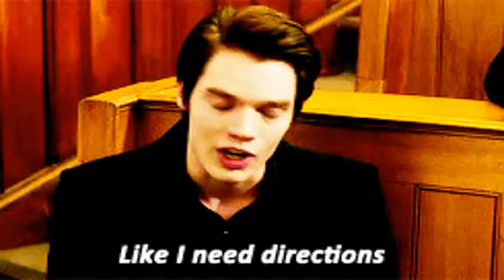GIF compilation from 2014-02-05 and 2014-01-29, edits, gif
Tags defining this video: 1k, and yea its good enough, edits, gif, i wanted to try my psd, idk, photoset, #*, britney spears, lady gaga, i am j, free!, free! iwatobi swim club, im really proud of this please dont leave me hanGING, clarisse la rue, percy jackson, pjoedit, sea of monsters, Jensen Ackles, jensen, linoda, requested, luke castellan, lukercy, thalia grace, hayley's inspirational words, live, paramore, paramoreedit, #~*, ALWAYS TRYING TO IMPRESS, BUT HE IS A CUTE MOTHERFUCKER, HE A SHOW OFF BYE, all that matters, biebersofficial, jade, music video, by shelloh, lissa dragomir, moviespoilers, rose x dimitri, vaedit, vampire academy, Dim scene live, ruki, the gazette, edits by gabi, imagine dragons, melissa mccarthy, snl, can you you tell i used two different fonts, christian ozera, countdown*, oh lord, cfcedit, chelsea fc, eden hazard, ilysosososgfdgjmcuh bye, crappy gif, dan reynolds, only posted bc i love this part on the documentary, tmonv, bw, credit:sme,